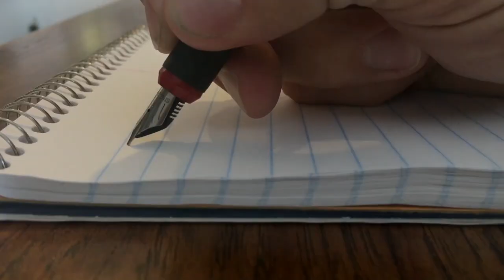Casa De Paz 2019 | 2º Dia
Uma campanha de evangelismo.

Durante um mês é feito um treinamento e depois toda a igreja parte para a prática nos lares. Saiba mais em nosso Tadel, às 11h e às 18h.